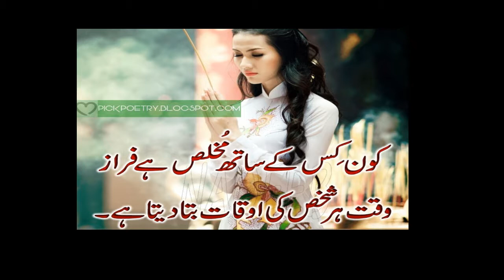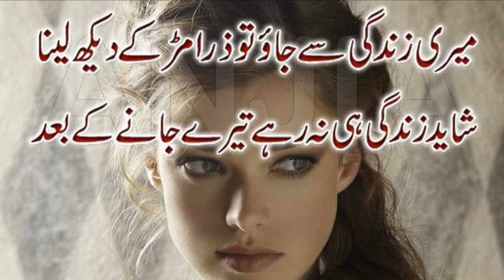Two Line Poetry For Broken Heart|Sad Heart Touching Urdu Poetry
Best Urdu Poetry Collections Present : New Heart Touching Urdu Sad Two Line Poetry|Heart Touchy Poetry| SMS Poetry|Hindi. Full HD
Voice By : arslan haider
Mazeeed Achi Poetry Sunny kay Liye Nichy Links per Click Karen

New Best Urdu Poetry |
 Wasi Shah Poetry |
 Saqi Poetry |
 Mirza Galib Poetry |
 Faiz Ahmad Faiz |
Hafiz Jalandhri |
Sad Poetry In UrduSad Poetry in urdu brokenheart

Heart Touching Poetry In Urdu SAD urdu Poetry In Urdu Urdu Sad Poetry In Urdu Romantic poetry In urdu Girls Poetry In Urdu Love Poetry In Urdu

 2016
Heart Touching Poetry In Urdu 2016